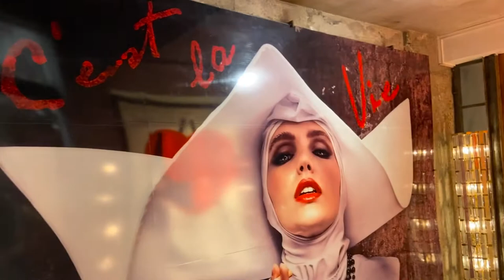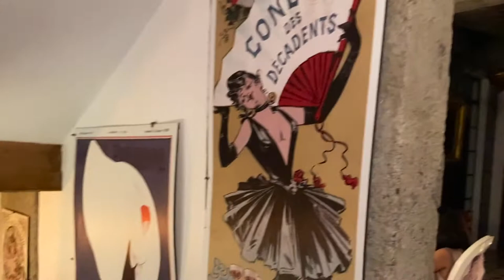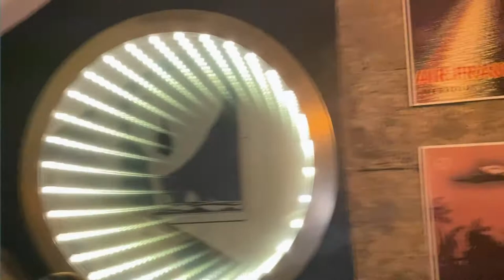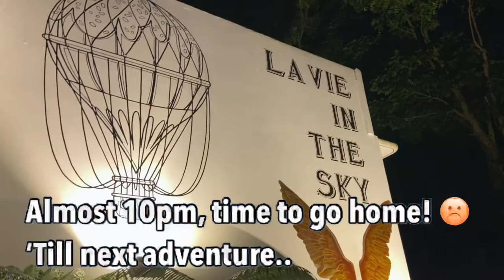LA VIE IN THE SKY | French Dining & Winery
Situated along the steep Busay road going to Tops Lookout, La Vie in the Sky, a mountain-top restaurant and winery. If you loved La Vie Parisienne, you will love this even more. It’s one of the most elegant restobar in Cebu with so many Instagram-worthy spots in and outside the restaurant. You can really feel the classic and posh “Little Paris” ambiance while you can enjoy the beautiful skyline of Cebu City specially at night. The view is gogeous no doubt.

Yes, La vie in the sky and La vie Parisienne  in Lahug, Cebu are both managed by the same company. If you happen to be in Cebu, be sure to drop by!